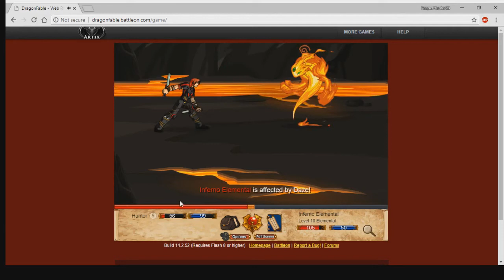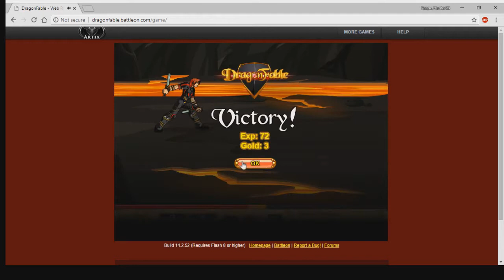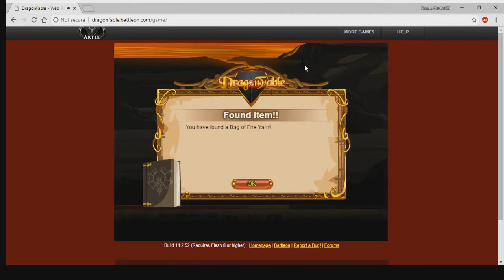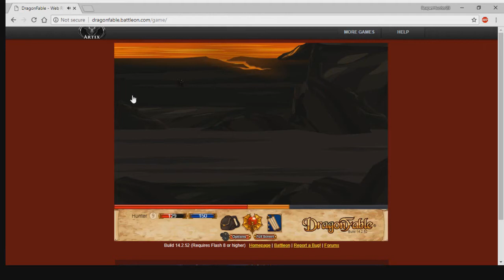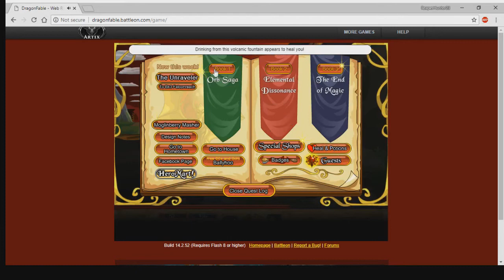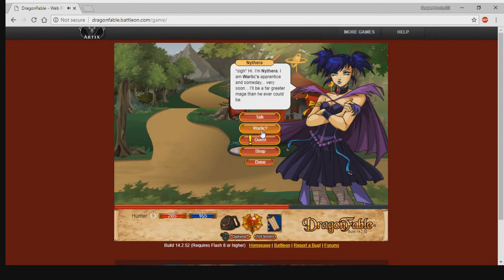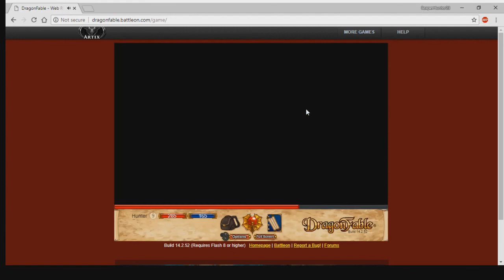Let's Play: DragonFable: Episode 7: Volcano Visit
We finish our adventure through the volcano and go Spelunking afterwards.